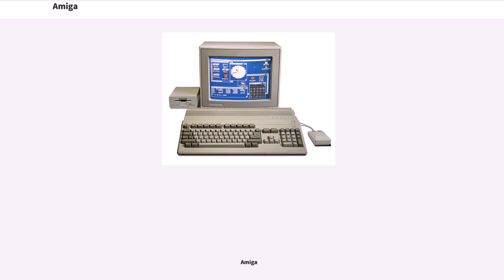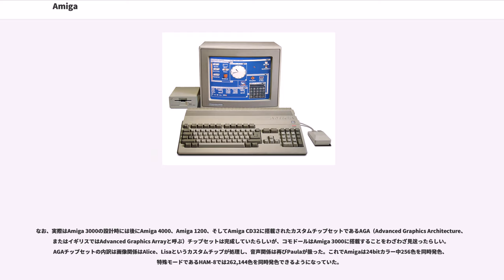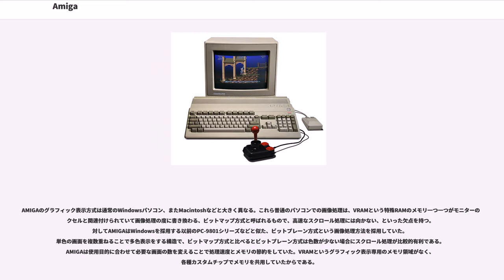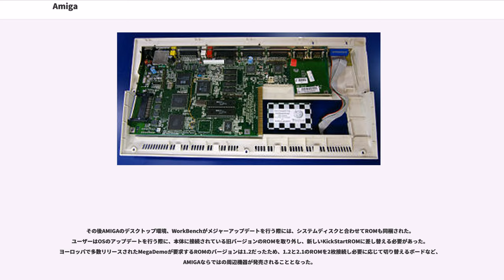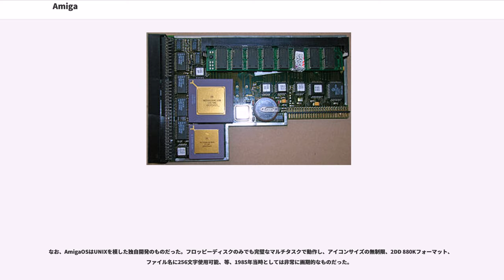Amiga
Amiga（アミガもしくはアミーガ）は、1985年にコモドールより発売されたパーソナルコンピューターである。

1980年代後半から1990年代初頭にかけて、主に欧州市場において人気を博したパソコンである。その利点は強力なグラフィック機能であり、特に3DCGやビデオ映像がまともに扱える唯一のパソコンであったため、映像製作者、メガデモ製作者、アーティスト、ゲーマーなどに熱狂的に受け入れられた。

1987年発売の廉価版機体Amiga 500は欧州のゲーマーの支持を受け、ゲームコンソールとしてさまざまなゲームがリリースされた。ハイエンド版機体はプロの現場でも利用され、Amigaを利用して製作されたCGや映像作品が当時のテレビに多く登場した。

AmigaOSに搭載されたデスクトップ環境であるWorkbenchは、1985年の時点で先進的なカラー表示のウィンドウシステムを実現しており、これをGUIならぬMUI（Magic User Interface）と称した。プリエンプティブマルチタスクを実現した史上初のパソコン用OSである。当初はCPUにモトローラのMC68000を採用した16ビットマシンだったが、その後68020・68030・68040を採用した32ビットマシンも発表された。

Amigaシリーズのトータルでの販売台数は北米では70万台程度と奮わなかったが、一方でイギリスで150万台、ドイツで130万台、イタリアで60万台など、欧州各国で高いセールスを記録している。中でも最大のヒットとなったのがAmiga 500（通称「A500」）で、ドイツだけでも100万台以上のセールスを記録している。

ライバル機となるホビーパソコンのAtari STと激しいシェア争いを繰り広げたが、1990年代になってゲーム機やMacintoshやIBM PC/AT互換機に性能面で追い抜かれてしまい、マーケティングの失敗もあって1994年にコモドール社は倒産してしまった。シリーズ総計で600万台ほど販売されたと推測されている。

元々アタリ社のゲーム機Atari 2600の開発に関係しており、後にAtari Lynxや3DOのハードウェア設計を手がけるJay Miner他のスタッフが、ゲーム機専用ジョイスティック開発を隠れ蓑としたAMIGA社を設立。本業が歯科医の10数名の投資家グループから援助を受けつつ、新型のゲーム機として元々開発したものが初代のAmiga 1000である。コードネームは「Lorraine」。しかし、どんどん機能が肥大して汎用コンピューターと化したLorraineの開発終了後、販売のための資金が底をつく。アメリカはアタリショックの余韻もあり、投資家グループはこれ以上のAMIGA社への資金援助は危険だと判断する。

開発陣は元々関係が深かったアタリ社のパソコン・ゲーム機部門が分社化されたアタリコープ（以下アタリ）に販売を持ちかける。しかしアタリは当時、新型16bitコンピュータ、ATARI 520STの発売前であり、この話は実現しなかった。ここで販売を申し出た会社がコモドールだった。パソコンメーカーは16bitコンピューターへの製品の転換期を迎えていたが、コモドール64で市場を制覇した8bitパソコンの雄コモドールには次世代機が無かった。

これらの背景として、コモドールの株主と対立して追放されたコモドール創業者のジャック・トラミエルが代わりにAtariを買収し、業界への再参入を画策しており、そのためにアタリ社内で進行中のプロジェクトを全てリセットし、一方でコモドールの開発者を全員アタリに引き抜いて新型コンピューターの開発に当たらせている、などの裏事情があった。コモドールとしては渡りに船、とのことで、ここでAMIGA社の新型コンピューターLorraineはコモドールで販売されることとなる。また、コードネームLorraineを廃して、AMIGAというブランド名に変更となる。

1984年冬のコンシューマー・エレクトロニクス・ショーにて、紅白の市松模様のボールが跳ね回る様子がリアルタイムでアニメーションされるデモ、通称『Boing Ball』が披露され、衝撃的なデビューを飾る。『Boing Ball』は現在に至るまでAmigaの象徴とされ、コモドールの倒産後はロゴとしても採用されている。

1985年、最初の製品Amiga 1000がリリースされた。同年にライバル機Atari 520STもリリースされ、この2機種がホームコンピューター市場を...